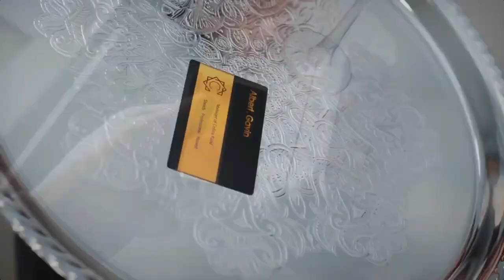Top 10 OPEN WORLD Games For Android | Best High Graphics Open World Games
HEY GUYS,
👉 In This Video, I am gonna show you the Top 10 OPEN WORLD Games For Android | Best High Graphics Open World Games
Username: rabeelism
Games are shown in the video:

Description:
This Video Is All About: